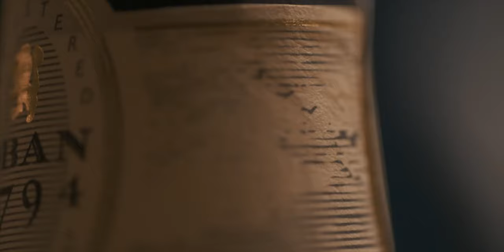#11 - Développer son style - Antipopcast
Trouver son style en film ou en photographie, la question que se pose tout créatif.